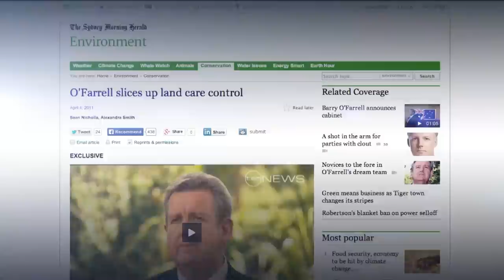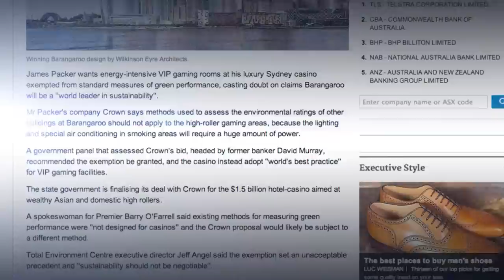A Rational Fear: Laws that don't apply to Barangaroo.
Lewis Hobba doubles down on the laws that the new Crown Casino development at Barangaroo is exempt from.

A Rational Fear is a Satirical comedy collective from Australia.